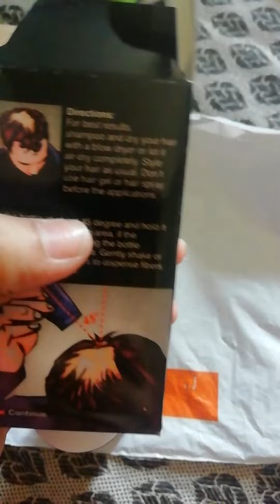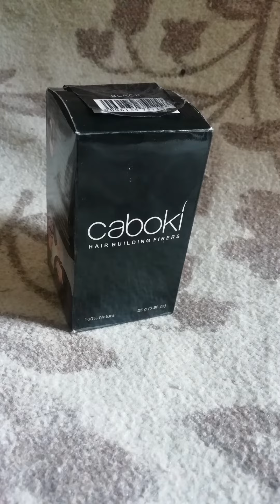Daraz sy kia aya chalen unboxing krte hendaraz,daraz review,daraz reviews,daraz product review,daraz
Daraz app download kren nd abi buy kren.